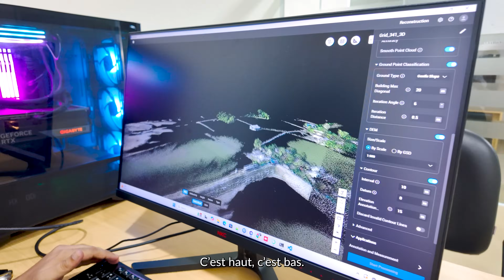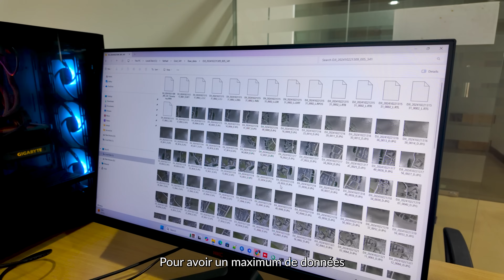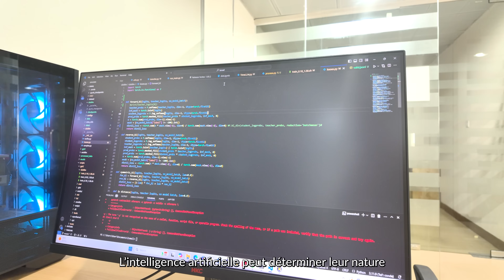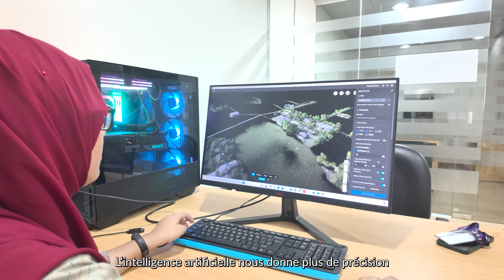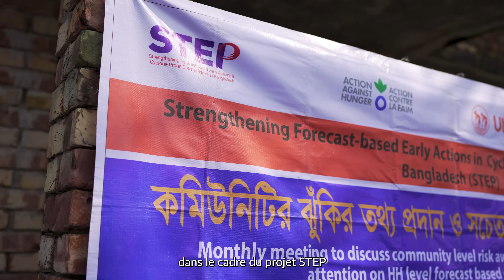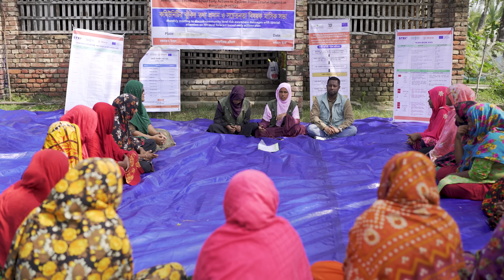Bangladesh : l’IA au service du climat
Régulièrement touché par des cyclones, le Bangladesh 🇧🇩 est en proie à des inondations, à des dégâts considérables et à des pertes humaines ⚠️ C’est pourquoi nous soutenons SURF-IT, un projet unique qui utilise l'intelligence artificielle pour anticiper la montée des eaux et offrir des alertes précoces 🎯